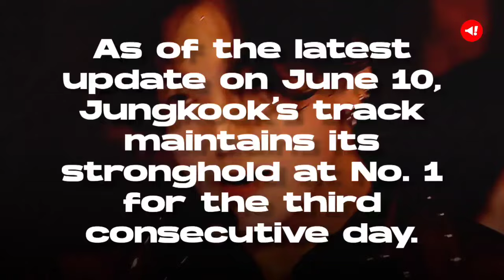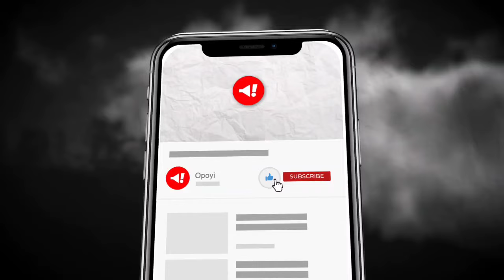BTS’ Jungkook's 'Never Let Go' Tops Global Charts, Achieves No. 1 in 102 Countries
BTS’s Jungkook continues to showcase his global dominance on the music charts with his latest release.

On June 7, Jungkook unveiled his newest digital single, "Never Let Go.”

Almost instantly after its release, "Never Let Go" soared to the top spot on the worldwide iTunes song charts.